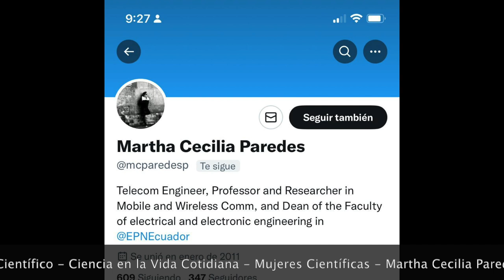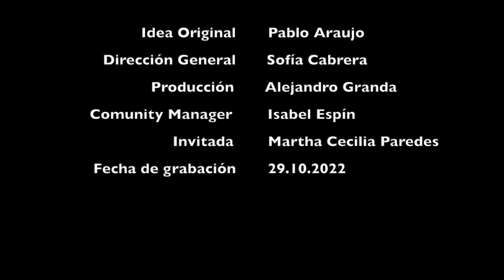Carpool con Martha Cecilia Paredes P. - ¿qué son las redes 5G?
Este es el carpool científico que compartimos con Martha Cecilia Paredes P. para Ciencia en la Vida Cotidiana.
Que agradable fue conocerle, escuchar anécdotas de su vida y por sobre todo nos ayudó a entender que son las redes 5G.
Muchas gracias Martha Cecilia por tu tiempo, tu buena onda y apertura para poner en ojos y oídos de los seguidores del canal los resultados de tus investigaciones.
Este carpool fue grabado un 29 de octubre de 2022